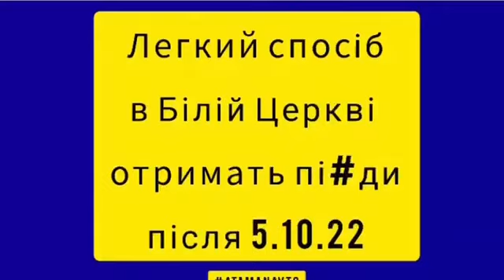Легкий спосіб в БЦ отримати π#ди після 5.10.22